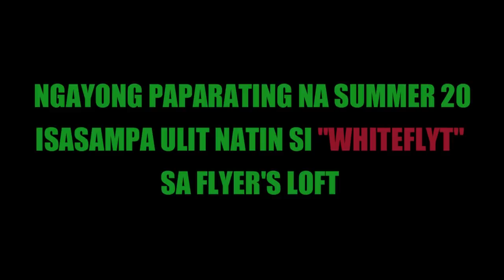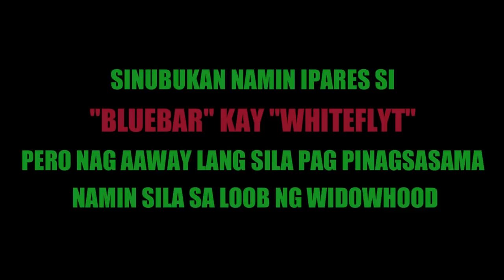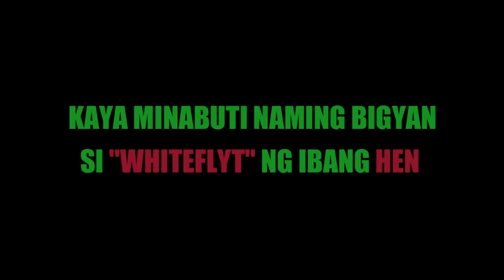ILALABAN ULIT SI "WHITEFLYT"? SUMMER 20 SELF TRAINING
(LATE UPLOAD) INGAT PO TAYONG LAHAT!